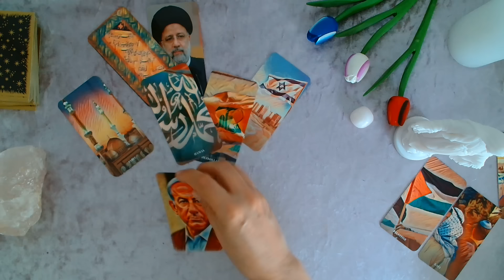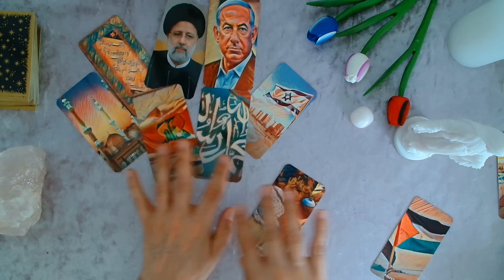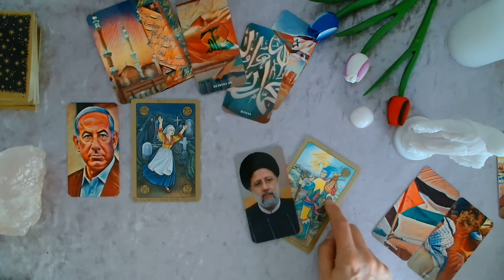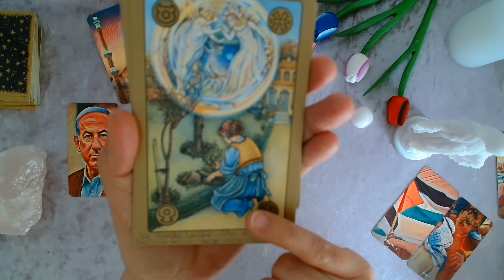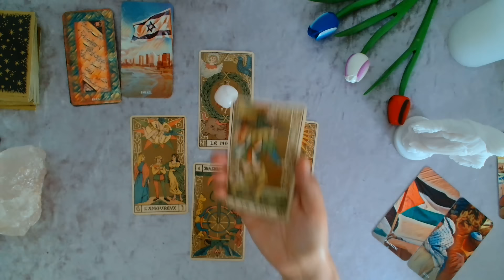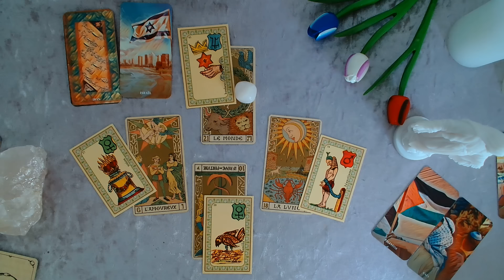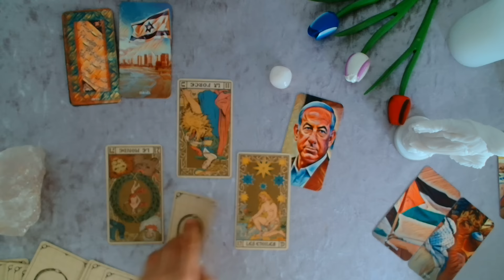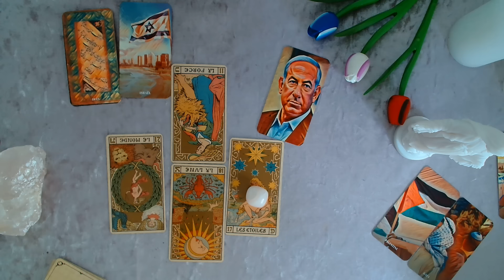Escalade Iran Israël Match retour ?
💕💕💕 Merci pour vos 👍🏻👍🏻👍🏻 et commentaires [courtois]
Vérifiez que vous êtes toujours abonné(e) et que la petite 🔔 "TOUTES LES NOTIFICATIONS" est bien activée.💕💕💕